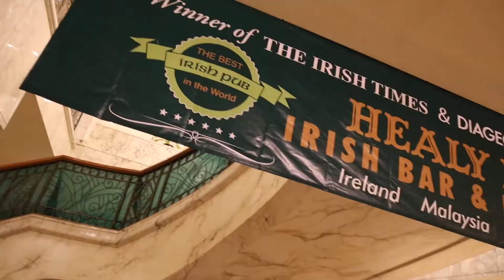St Patrick MV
St. Patrick Society Ball 2016